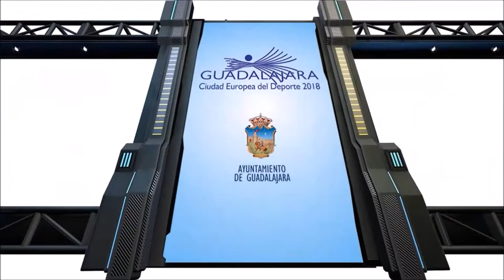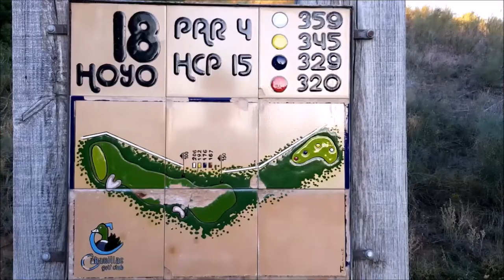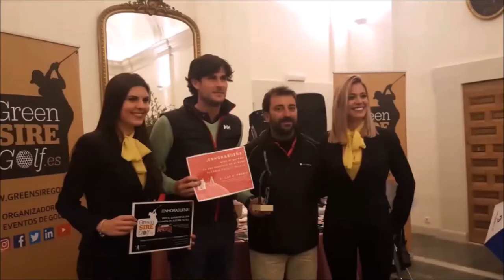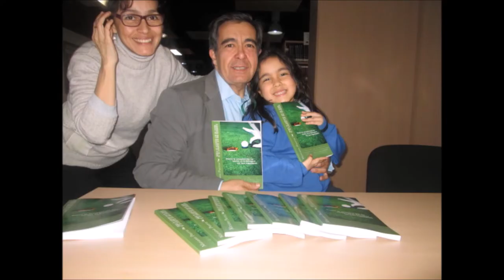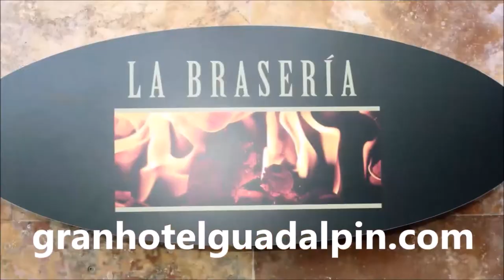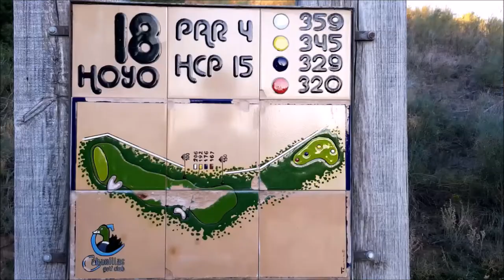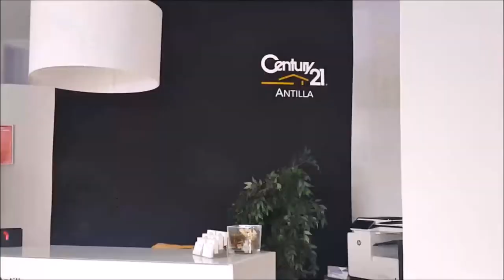6º GUADALPIN BANUS CON VICTOR VILLAR SUBDIRECTOR Y ALBERTO VILLARRUBIA CHEF JEFE DE COCINA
Programa Nº6 GUADALPIN BANUS; DESCANSO, DISFRUTE Y GOLF CON VICTOR VILLAR, SUBDIRECTRO GRAN HOTEL GUADALPIN BANUS, ALBERTO VILLARRUBIA CHEF GRAN HOTEL GUADALPIN BANUS, EL MAESTRO PEPIN LIRIA, MATADOR DE TOROS. Y RAMON PONS, DIRECTOR DEL GRAN HOTEL GUADALPIN BANUS  junto a Mariano Puerta Director de COaching Golf Radio y TV .  Grabado en Guadalpin Banus, y en los restaurantes, Jatame, La Braseria y La Trattoria il Mare, asi como en los campos de San Roque New